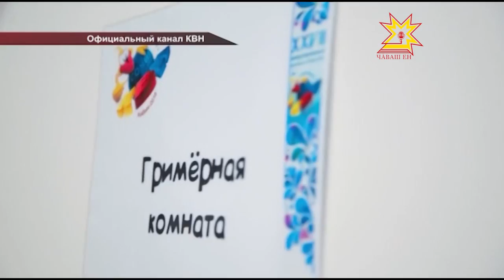"КиВиН - 2017" в Сочи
В Сочи стартовало главное событие этой зимы для всех квнщиков – Международный зимний фестиваль «КиВиН-2017». Сегодня состоится официальное открытие фестиваля. Что  нового приготовили веселые и находчивые  на этот раз – узнала Юлия Важенина.